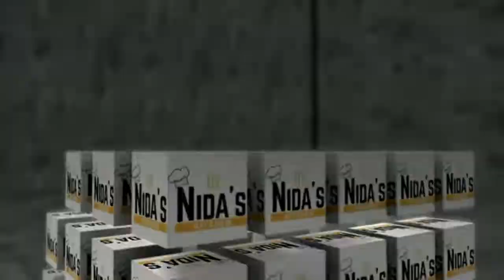Chicken hot and sour soup||restaurant style hot and sour soup recipe||by Nida's kitchen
How to make chicken hot and sour soup at home .. restaurant style Chicken hot and sour soup by Nida's kitchen...hotandsoursoup Nida'sKitchen RESTURANT STYLE...